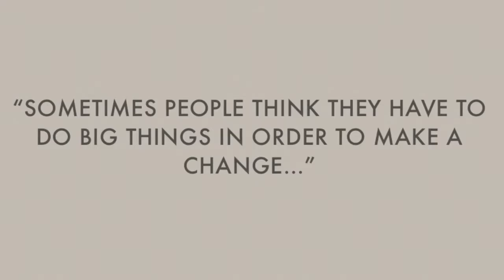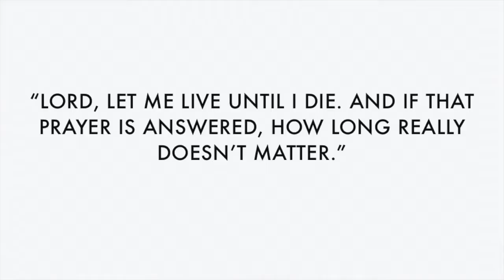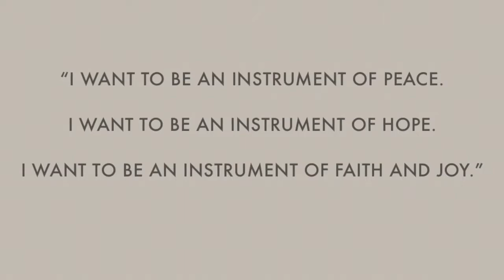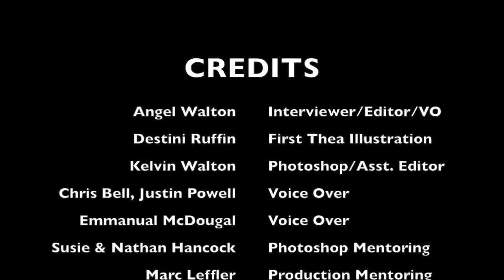The Amazing Light of Sister Thea Bowman